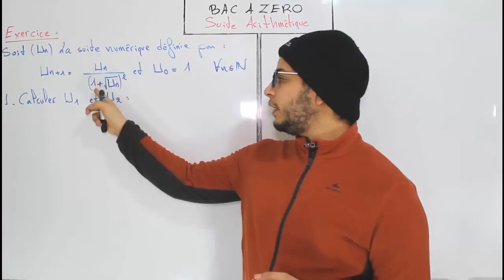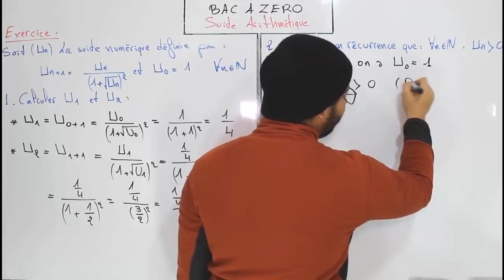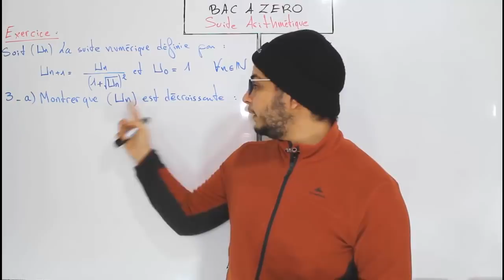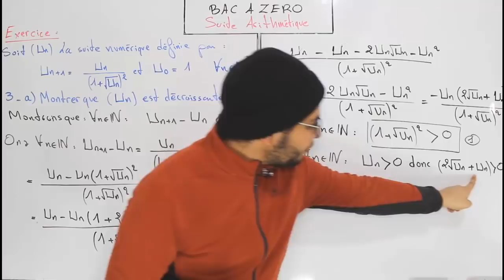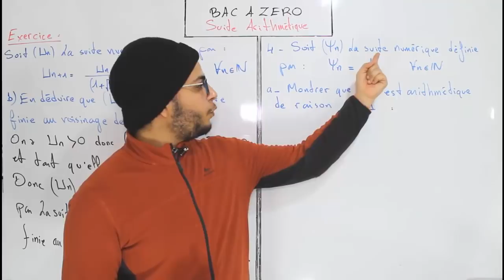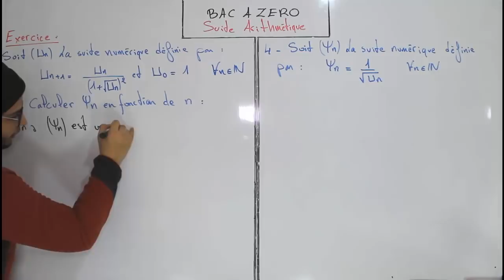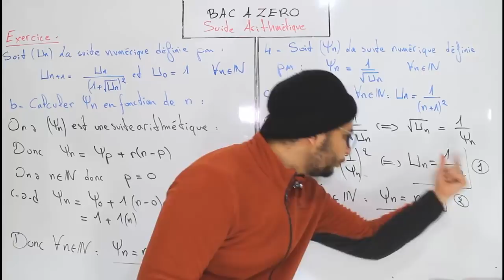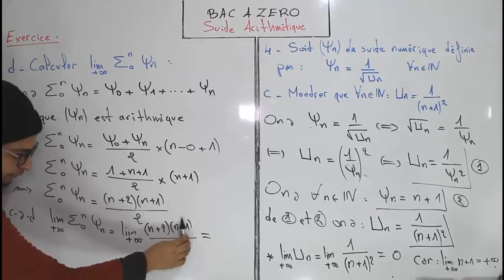Partie 7 : Suite arithmétique (BAC A ZERO)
Partie 7 de la série BAC A ZERO
Suite arithmétique متتالية حسابية
Calcul des termes حساب الحدود
Raisonnement par récurrence البرهان بالترجع
La monotonie الرتابة
La convergence التقارب
Le terme général الحد العام
Calcul de la somme حساب المجموع
Calcul des limites حساب النهايات